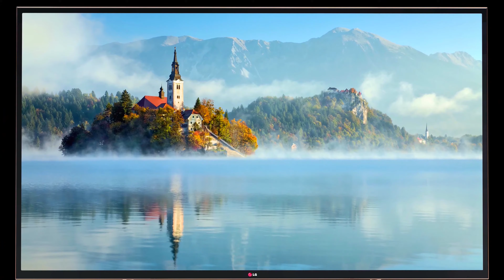LG 4K UHD demo Landscape Nature for 4k oled tv